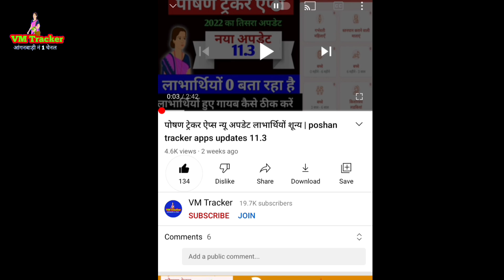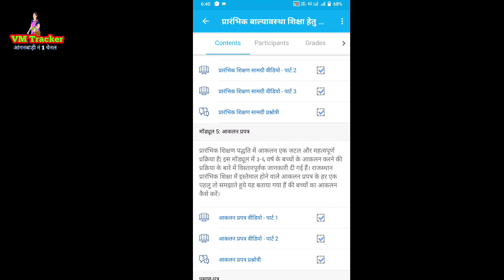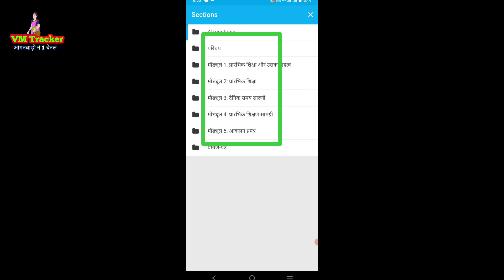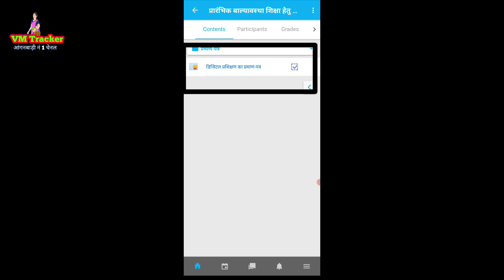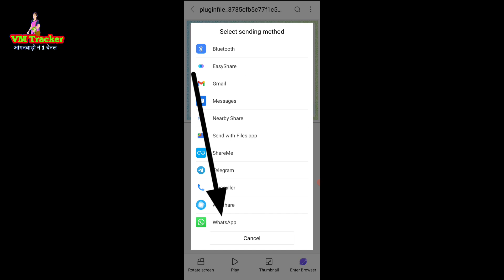आंगनबाड़ी यूनिर्लन ऐप से डिजिटल प्रमाण पत्र कैसे डाऊनलोड करें | UNILearn apps certificate download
आंगनबाड़ी कार्यकर्ता यूनिर्लन ऐप से डिजिटल प्रमाण पत्र कैसे डाऊनलोड करें.  Anganwadi UNILearn apps certificate download

Anganwadi sevika ko ecce online module UNILearn apps kaise purn kare. Anganwadi sevika ko UNILearn apps username and password kaise pata kare . UNILearn apps login kaise kare.